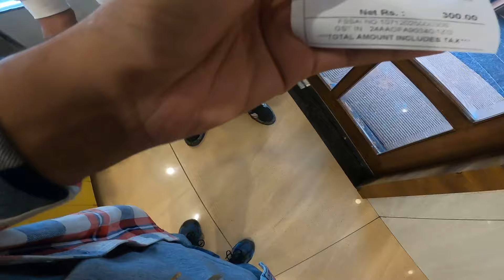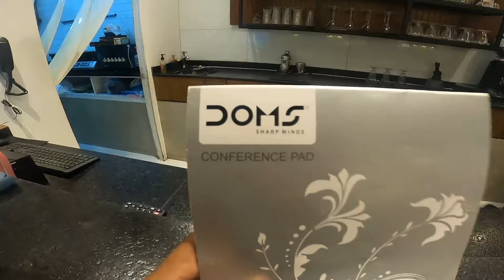NO 1 HAI YE BIKE | BSB VLOGS